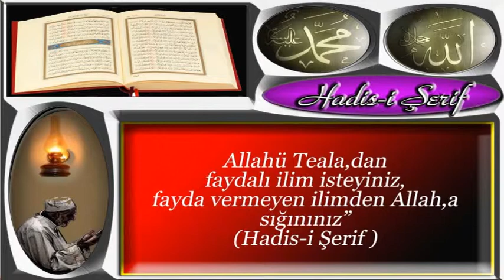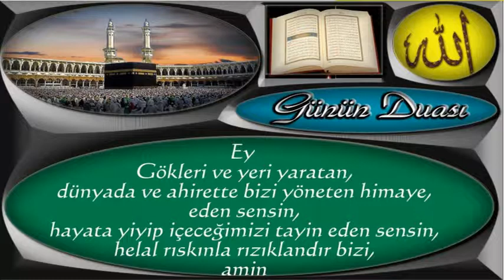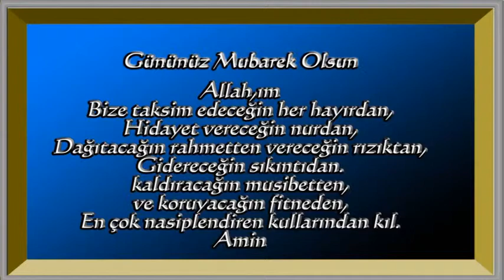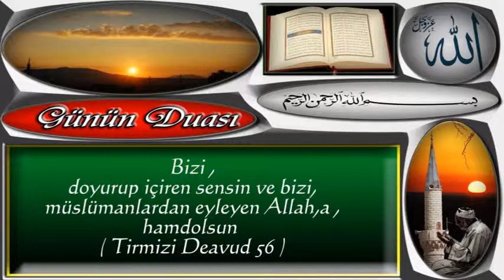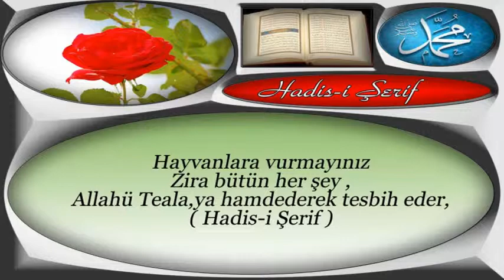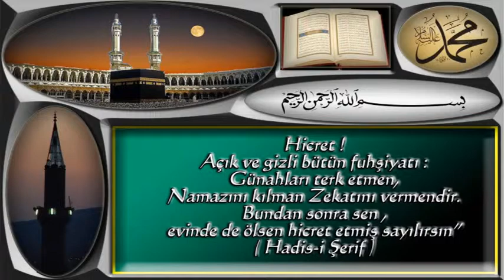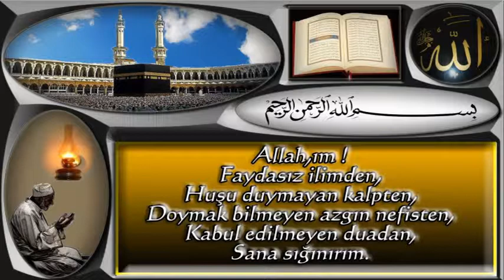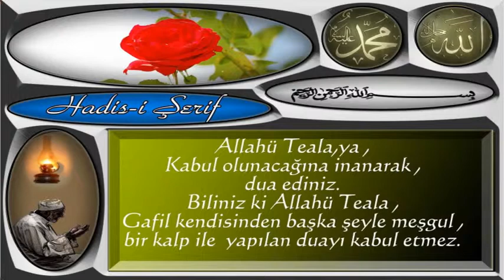Hadisler ve Dua Vakti 23